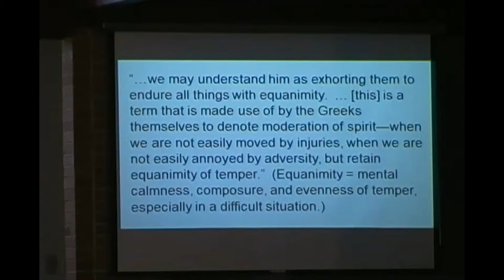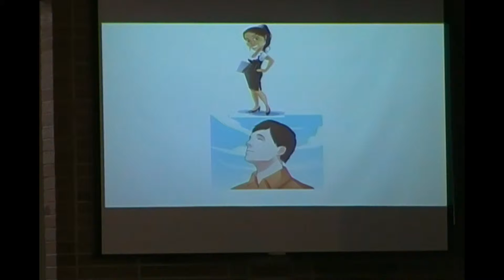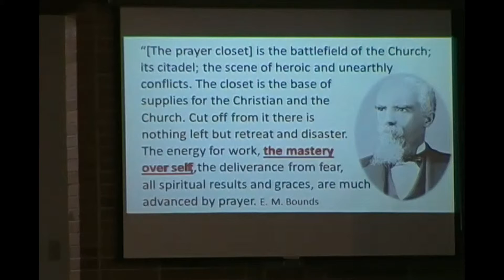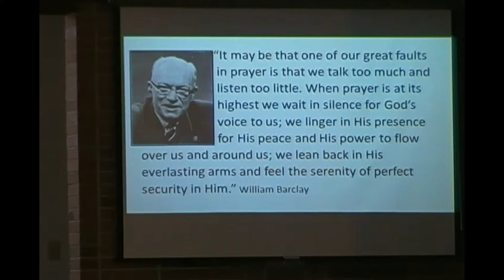05_26_19 Stand Fast in the Lord - Moderation Philippians 4:1-7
Bible Philippians 4, moderation, Christ's return, Auburn, Michigan, First Baptist Church